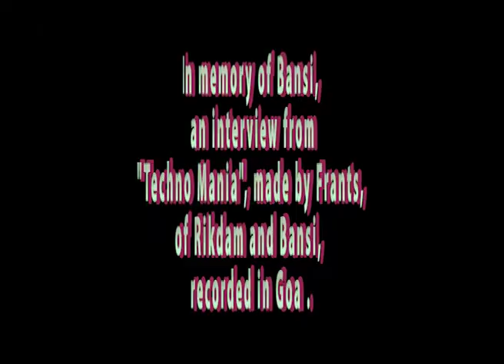Gms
The tranceworld has been in chock, after getting the news, that Bansi no longer shares our worldly experience, here is a short video,  from the beinnings of GMS.